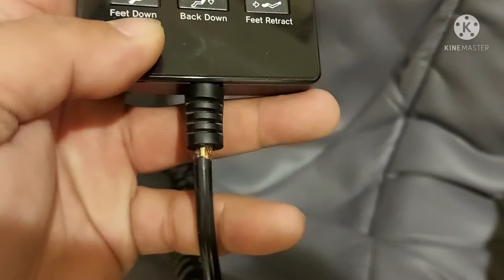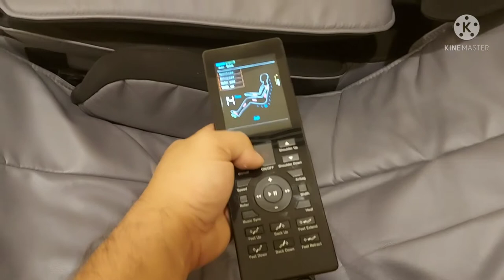Massage Chair Remote Control Repair